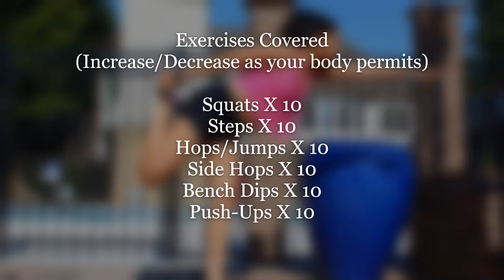6 Simple Exercises for Weight Loss | Lose Belly Fat | Fit Body At Home,Outdoor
In this Vlog, I'm sharing 6 simple exercises for quick weight loss and maintaining a fit body. Can be done anywhere, at home or outdoor. Please watch till the end for counts and frequencies.

This video is not sponsored. All opinions/views expressed are my own.